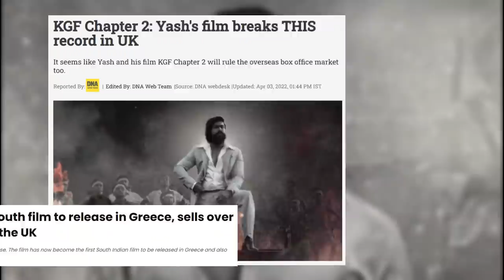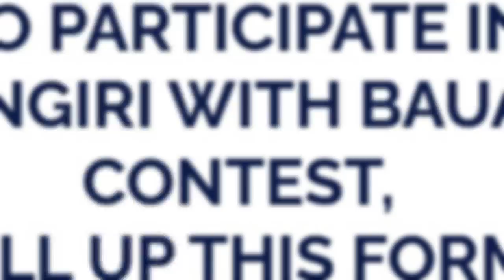Falak Tu Garaj Tu (HINDI)| KGF Chapter 2 | Yash | Sanjay Dutt | New Song |Prashanth Neel | RJ Raunak